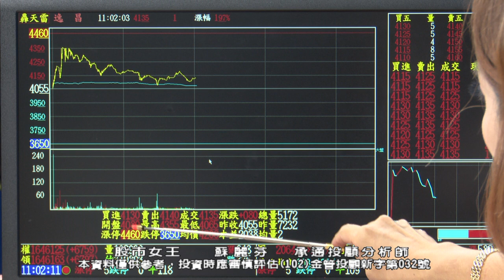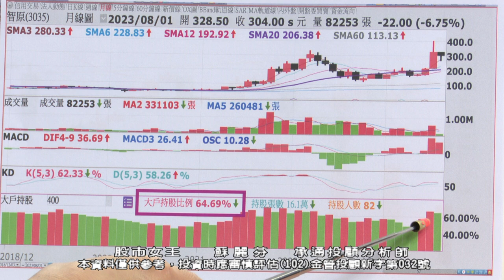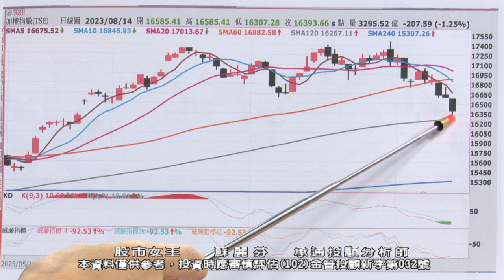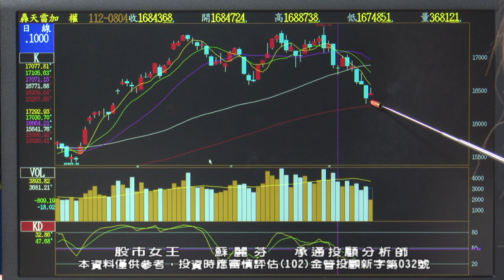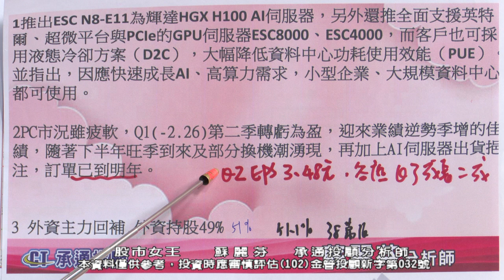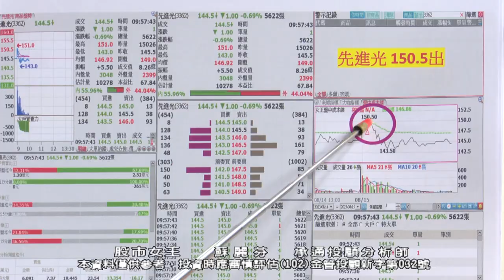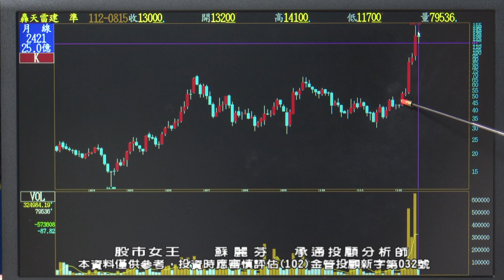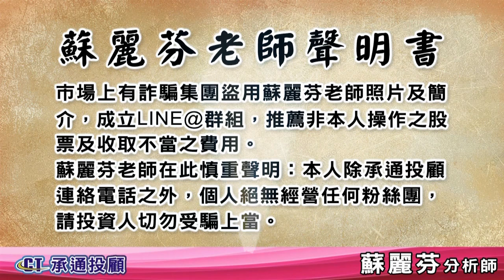20230815 1100 蘇麗芬 股市女王